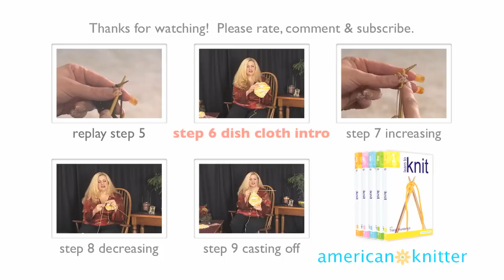How to Knit Lesson 1 Part 5: Garter Stitch